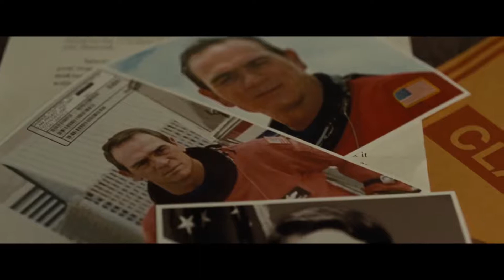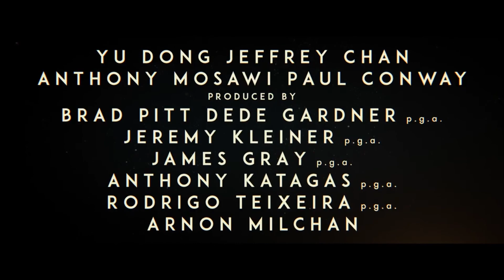Ad Astra-Trailer 2 (ตัวอย่างซับไทย)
เรื่องราวของนักบินอวกาศ รอย แม็คไบรด์ (แบรด พิตต์) ต้องรับหน้าที่ทำภารกิจสำคัญที่สุดในชีวิต นั่นก็คือการเดินทางข้ามระบบสุริยจักรวาล เพื่อตามหาพ่อผู้เป็นที่รักที่หายตัวไปอย่างลึกลับ ซึ่งสาเหตุนั้นอาจข้องเกี่ยวกับปริศนาที่ยังหาคำตอบไม่ได้ และเป็นความลับที่คุกคามการดำรงชีวิตอยู่ของมนุษยชาติบนโลกของเรา